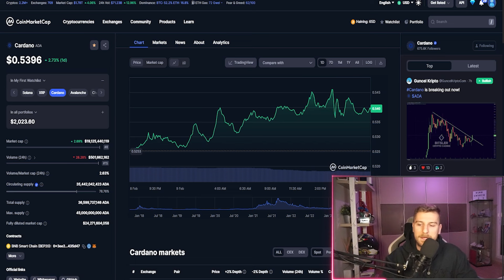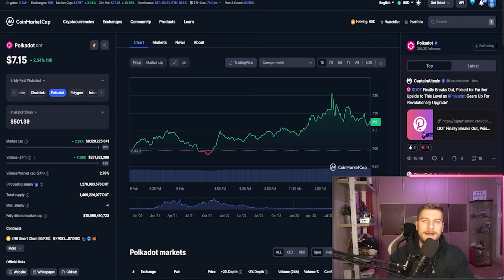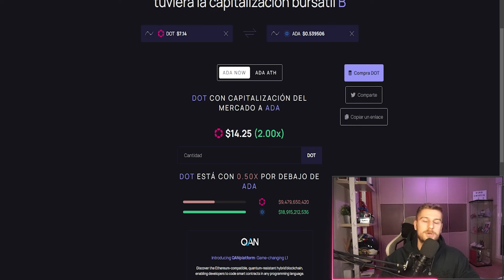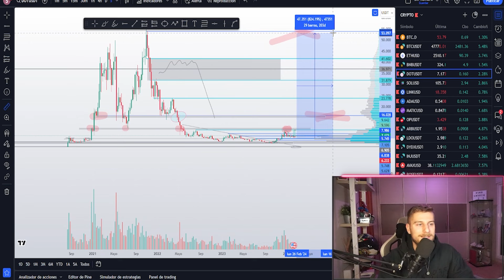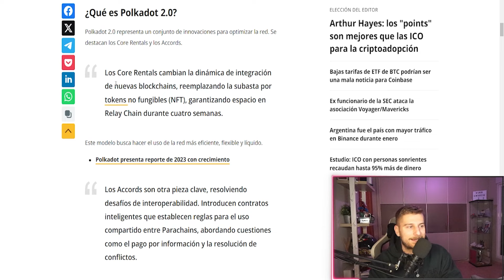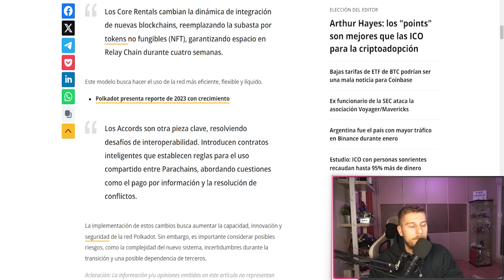🚨POLKADOT VS CARDANO | Cual de las dos ALTCOINS subirá más en 2024? *compro las dos*